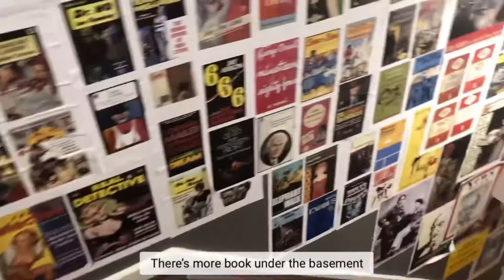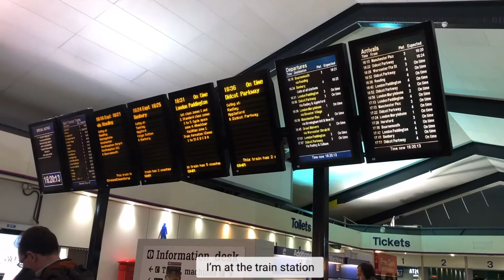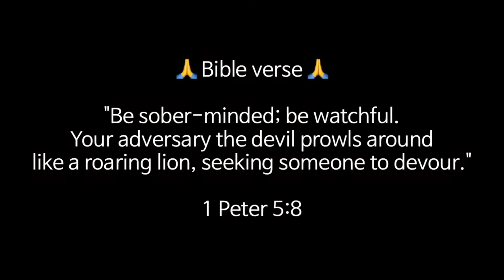🍂First day back after half-term |college student| studying, lunch,bookstore and Halloween 🍂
🍂𝙁𝙞𝙧𝙨𝙩 𝙙𝙖𝙮 𝙗𝙖𝙘𝙠 𝙖𝙛𝙩𝙚𝙧 𝙝𝙖𝙡𝙛-𝙩𝙚𝙧𝙢 |𝘾𝙤𝙡𝙡𝙚𝙜𝙚 𝙨𝙩𝙪𝙙𝙚𝙣𝙩 | 𝙎𝙩𝙪𝙙𝙮𝙞𝙣𝙜,𝙡𝙪𝙣𝙘𝙝,𝙗𝙤𝙤𝙠𝙨𝙩𝙤𝙧𝙚𝙨 𝙖𝙣𝙙 𝙃𝙖𝙡𝙡𝙤𝙬𝙚𝙚𝙣 🎃 🍂

₍ ⌨ ᶻᶻᶻ [Rodelvvin] is typing ... ₎
˚ ༘♡ ·˚꒰ᥕᥱᥣᥴ᥆꧑ᥱ t᥆ our bᥣ᥆g꒱ ₊˚ˑ༄

Hi y’all 🐚
Today video is about my first day back to college after half term break and I’ll be taking a small stroll around my neighbourhood to show y’all their Halloween decorations 🎃. We hope that you guys enjoyed watching our video’s,as much as we love making it 🫶 sending many love for all of you 💞.

🗓 Upload schedule  🗓

* At least once a week

🎵 Music 🎵

* Song: mewpot- Bleeding castle
* Song: William rosati- Sulking

📱Socials📱

🙏 Bible verse 🙏

"Be sober-minded; be watchful. Your adversary the devil prowls around like a roaring lion, seeking someone to devour."

⭐️About Us⭐️
Hi, This channel is just me and my sister’s making videos about aesthetic stuff, productivity and occasional vlogs about our life.🇹🇱🇬🇧

Byeee for now✨ 🧚‍♀️